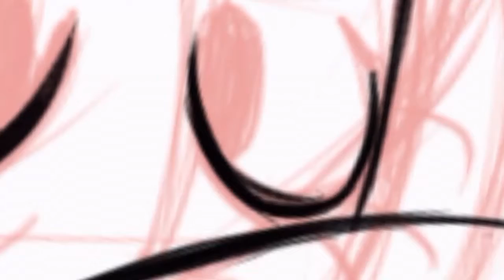{Speed paint} my style (Nintendo Mii)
Song: "Tetris tipe A" and "ID purpose"
From: The shash bro. Series/ Nintendo

The songs and the Mii is from Nintendo not mine.

The drawing is my Mii i made in the game,
The only thing i own is the speed paint drawing, nothing more...

    And we hope you enjoyed!!!